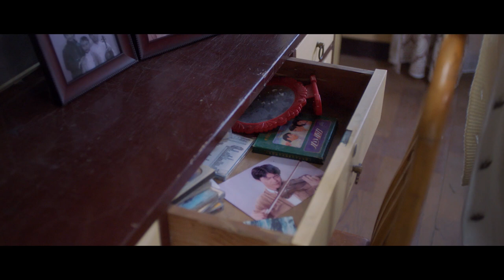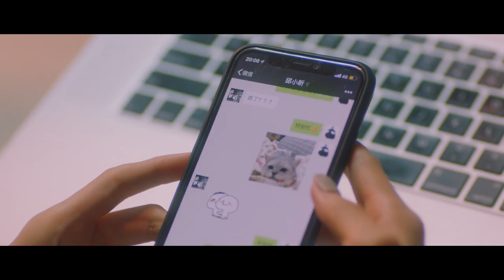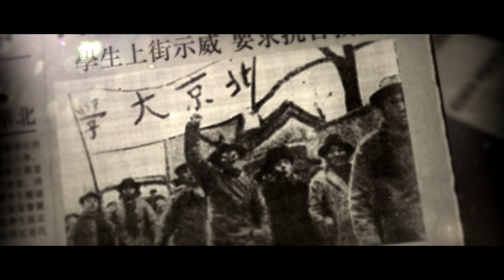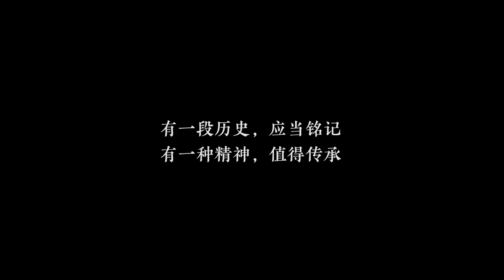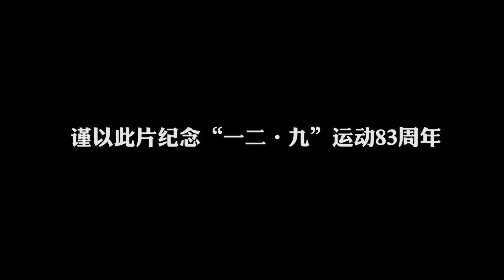【微电影】北京大学一二九合唱活动宣传片《提琴物语》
北大三代人和小提琴的故事，一段红色乐章与家国情怀。
北京大学纪念“一二九运动”83周年合唱活动宣传片。
设备：Alexa mini
筹备时间：一周
拍摄时间：两天
导演/编剧/剪辑：王思涵
摄影指导：孟晨
制片主任：曹文娟
声音：王雪莹
北大制片对接：明淳露
出品 共青团北京大学委员会
主演表：
韦婷 小雪 15级社会学系
谢聿潇 曾祖父 18级信息科学技术学院
邓倩如 曾祖母 16级新闻与传播学院
孙晓炎 爷爷（中年） 16级新闻与传播学院
季连竹    爷爷（老年）
许王梓    爷爷（幼年）